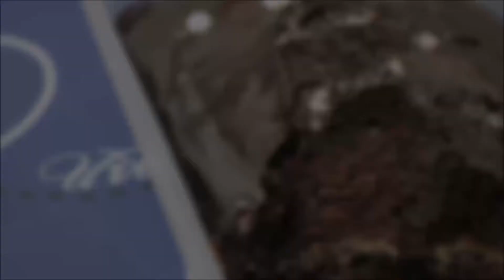QUARANTINE DIARIES: ANOTHER TYPICAL DAY | MOMMY GEL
VLOG #109

Hi, everyone! First time to upload a no talking vlog or let's say one lazy day vlog. hehehe.. This is just another typical day of being quarantined at home and we want to show you how was our routine. While editing this vlog, it has a lot or realizations and appreciations, so thankful for having a family like them. I really love them so much.

Love,
Liao Family

ALWAYS UPLOADING GOOD VIBES ONLY. MIND OVER MATTER. DAPAT ALWAYS POSITIVE SA LAHAT. GOD IS GOOD. ALL. THE. TIME. GODBLESS.